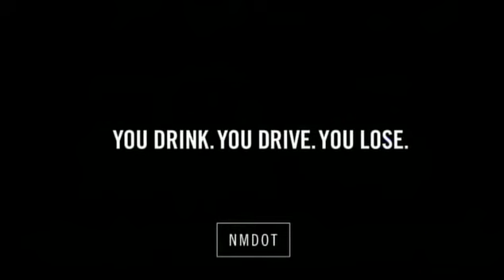ENDWI : Mi Hijo